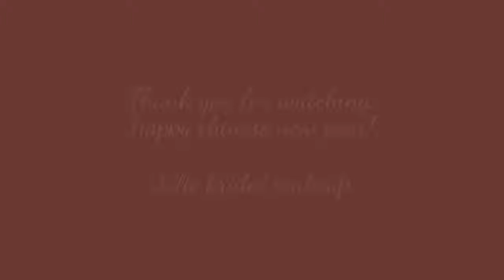過年簡易髮型教學 Simple updo hairstyle